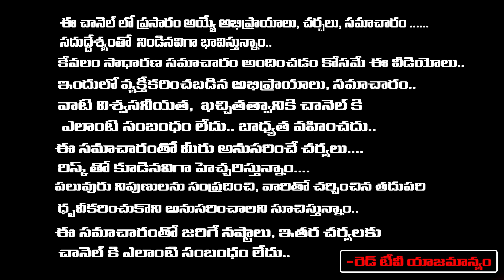SRAVANTHI - అనురాధ నక్షత్రం - గురువారం సమస్యల్ని తిరి సంతోషాన్ని ఇచ్చే రోజు | RedTV